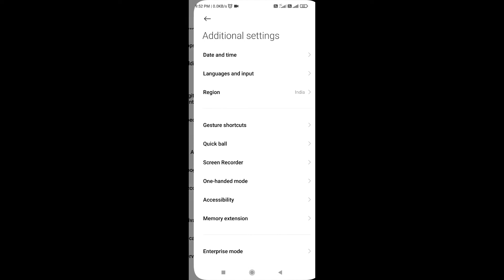M1014 🥵 Xiaomi 11i 5G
Hello Lendas Welcome to Sahin FF 😊😇❤

Today in this video I will showing M1014 🥵 Xiaomi 11i 5G

Handcam ✅

UiD:-

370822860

Cellular 📱

Dpi 👽

Editor 📲

1. Kinemaster
2. Powerdirector pro
3. PicsArt

Musica 🎶🎵

1. Bad_-_Boy!!

Recorder 📽

1. Device recorder

Time stamps 🎬

00:00 Highlights
01:32 Dpi

🥶Ignore Tags🥶